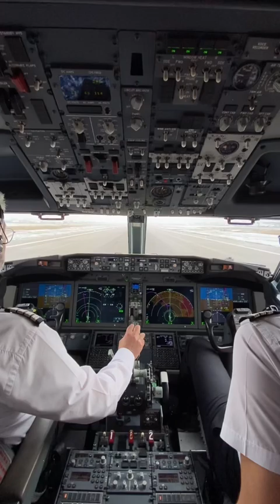Cockpit Landing in VAN Rwy 03 - 737 Max - Puslu ve karlı Van inişimiz 🛬❄️